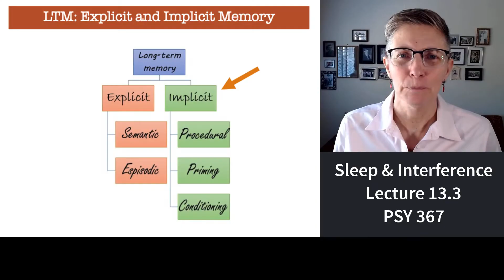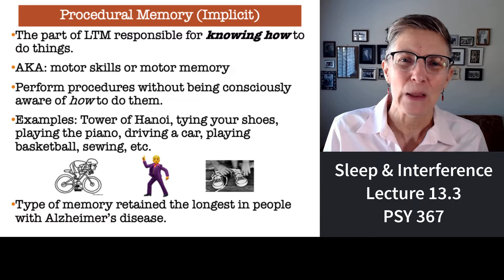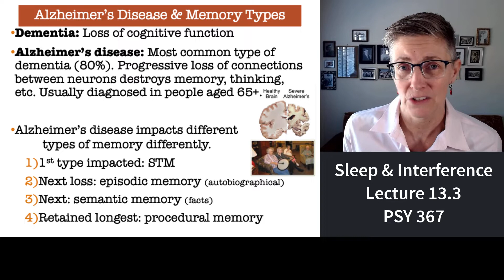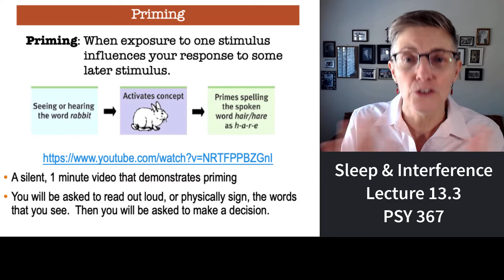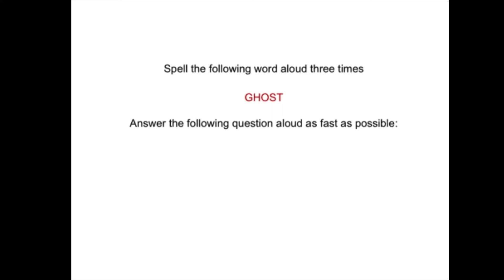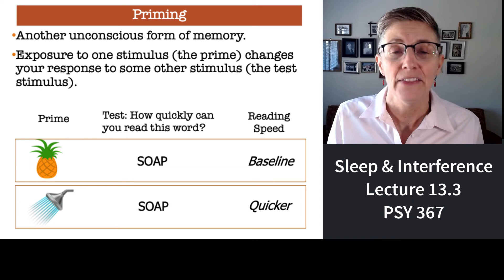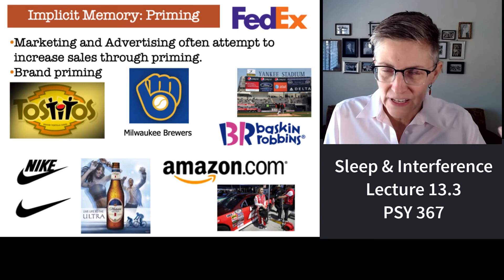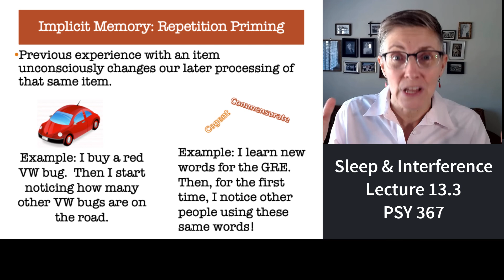367 Lecture 13.3 S21 Implicit Memory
This segment of lecture 13 (Spr 2021 semester) introduces various types of implicit (unconscious) memory.